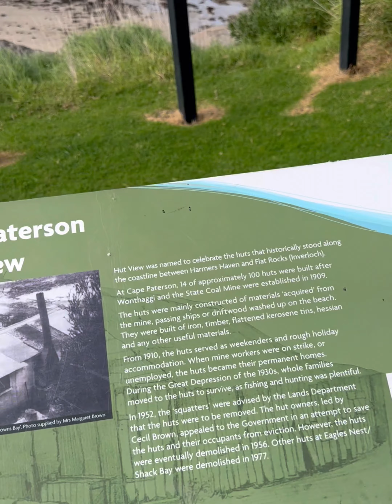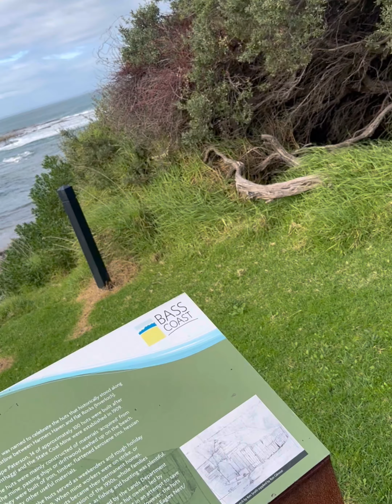Cape Patterson + Tooradin vs Dalyston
A day trip out to Cape Patterson, somewhere I’ve never been before so went for an explore there. Then watched my cousins play for Tooradin and they were playing at Dalyston which is only 10 minutes from Cape Patterson.
I got some good clips of the cousins too. But all in all was a good day.